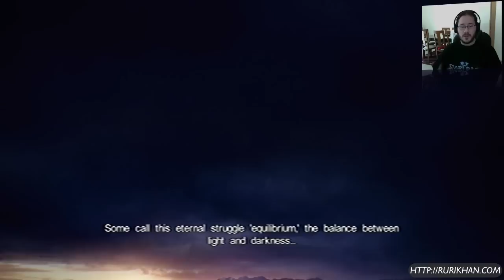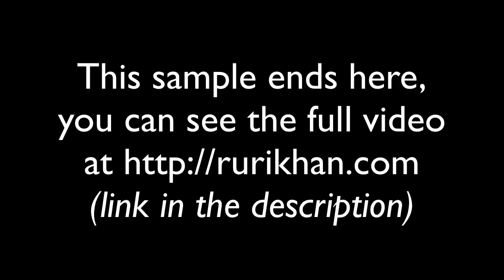[RRP] Castlevania- Lords of Shadow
This episode is about an upcoming game based around bringing the 2D action platformer Castlevania, to the 3D hack and slash genre.  Does this title strike the sweet spot ? Or will it forever be labeled as a God of War Clone ? Main Channel Twitch